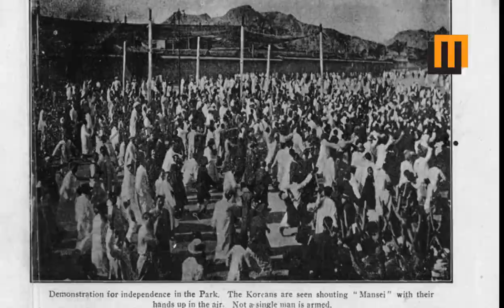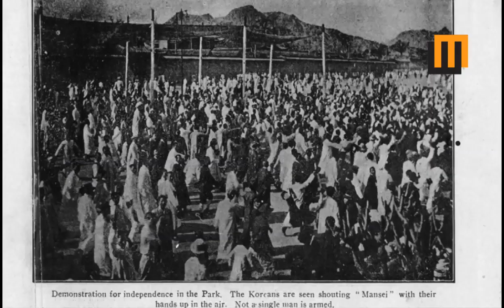അമേരിക്കയെ വിറപ്പിക്കുന്ന കിമ്മിന്റെ ഉത്തരകൊറിയ|The shocking facts of North Korea|Winter Media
The shocking Facts Of North Korea
Winter Media